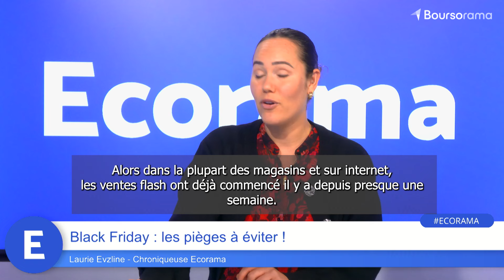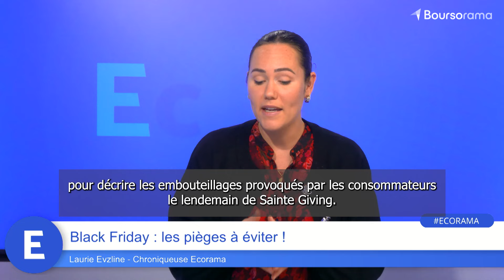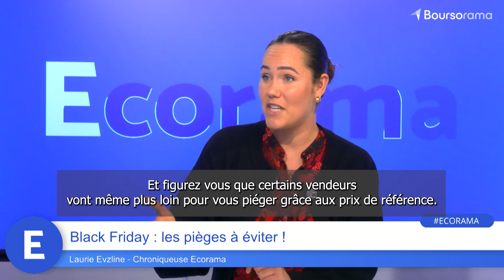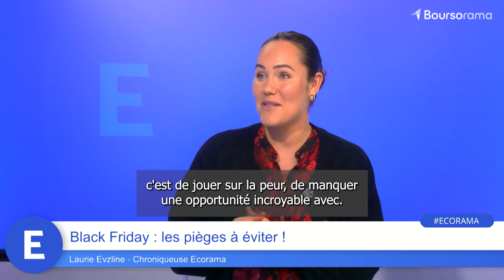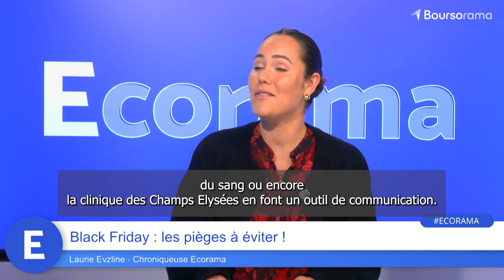Black Friday : les pièges à éviter !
Le Black Friday est devenu au fil des années le rendez-vous commercial incontournable de l'année. L'occasion de faire des bonnes affaires et de préparer les fêtes avant le rush de fin d'année. Mais attention à ces techniques sournoises utilisées par les vendeurs et aux fausses bonnes affaires ! Les explications de Laurie Evzline, chroniqueuse Ecorama. Emission du 28 novembre 2024, présentée par David Jacquot sur Boursorama.com